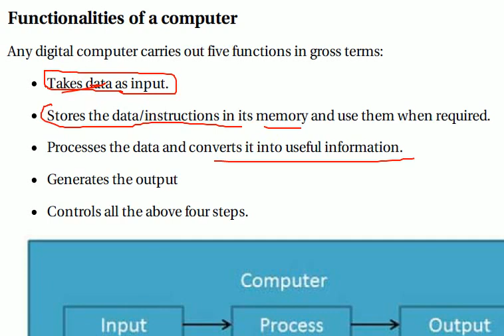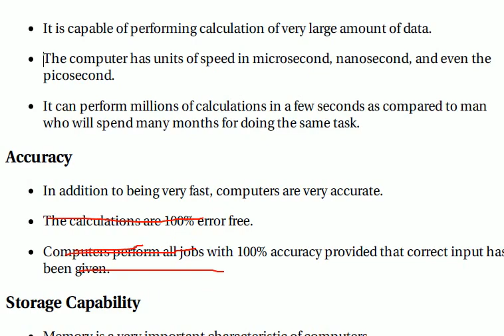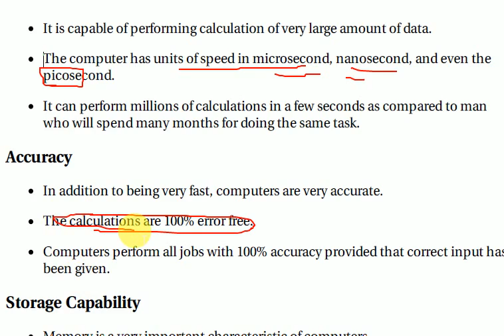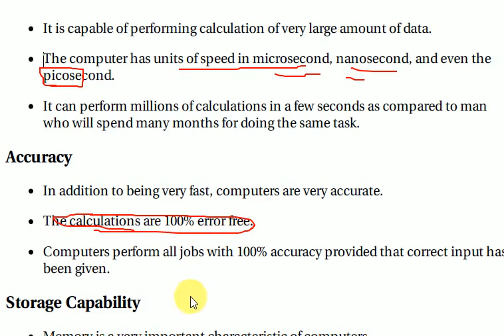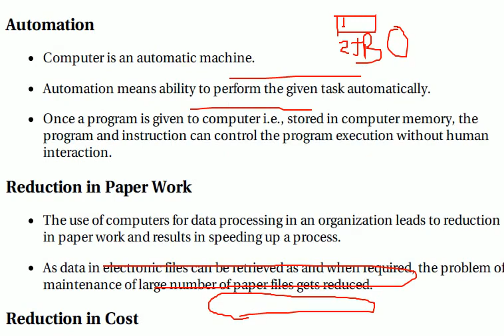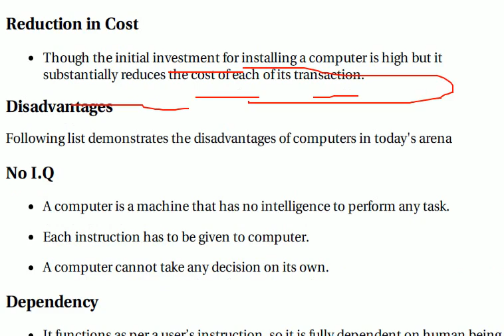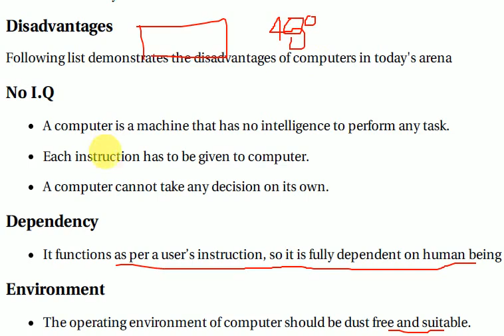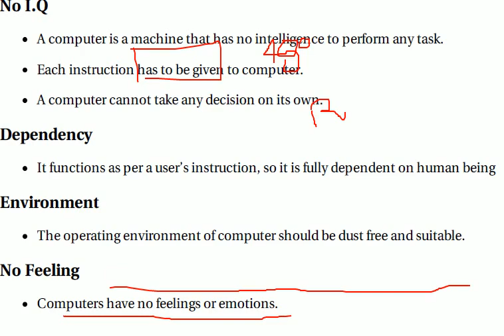What is Computer Advantage & Disadvantage/Limitaion Exam Point View(CCC) in Hindi/English